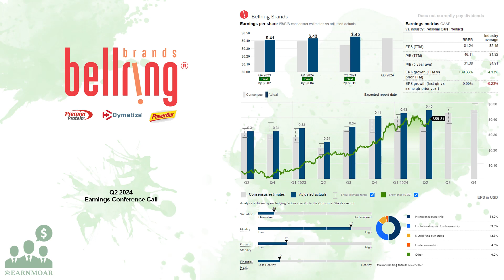$BRBR BellRing Brands Q2 2024 Earnings Conference Call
05/07/2024 Q&A: 14:09
BellRing Brands, Inc., together with its subsidiaries, provides various nutrition products in the United States. The company offers ready-to-drink (RTD) protein shakes, other RTD beverages, powders, nutrition bars, and other products primarily under the Premier Protein and Dymatize brands. It distributes its products through club, food, drug, mass, eCommerce, specialty, and convenience channels. BellRing Brands, Inc. was incorporated in 2019 and is headquartered in Saint Louis, Missouri.